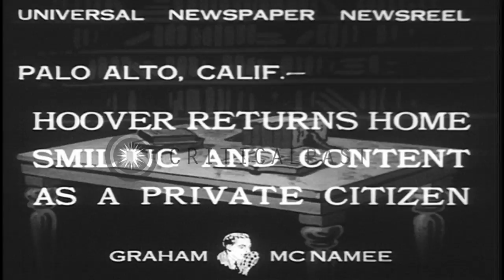People gather to greet former US President Herbert Clark Hoover as he arrives in ...HD Stock Footage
People gather to greet former US President Herbert Clark Hoover as he arrives in Palo Alto, California.

Former US President Herbert Clark Hoover arrives in Palo Alto, California. The former President arrives home after being relieved from his services. People gather to greet him. Hoover and his family enter his house. Location: Palo Alto California. Date: March 23, 1933.

57,000+ broadcast-quality historic clips for immediate download.